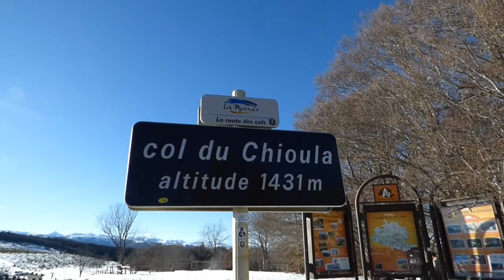Ski nordique en France. Pyrénées Le Chioula 45 min de QUILLAN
Pyréneés Le Chioula 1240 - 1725 m
13 Pistes de ski de fond (48 km)
4 Pistes Raquettes (13,5 km)
1 Parcours Marche Nordique (2 km)
Espace luge
Bar Restaurant "" La Marmotte Toquée""